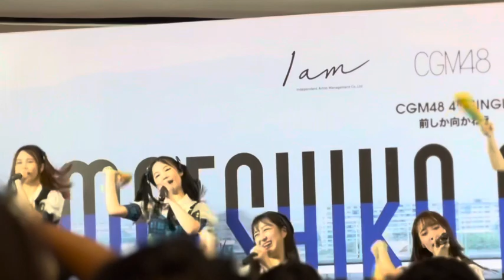(Izurina CGM48 Fancam) Melon Juice - Roadshow Central Pinklao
*หมายเหตุ เมมเบอร์ 6 คน พี่รินะ แชมพู แองเจิ้ล เจย์ดา สิตา พั้นช์
**ในRoadshowครั้งนี้มีคนเพิ่งหายจากโควิด 3 คน (พี่รินะ สิตา แชมพู